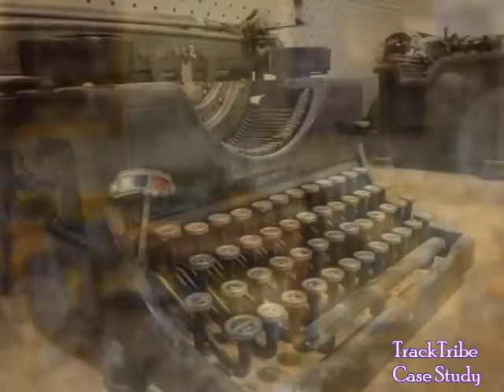TrackTribe - Case Study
Artist:  TrackTribe